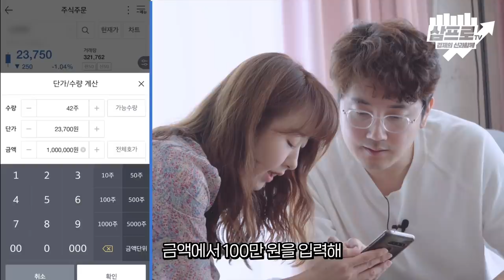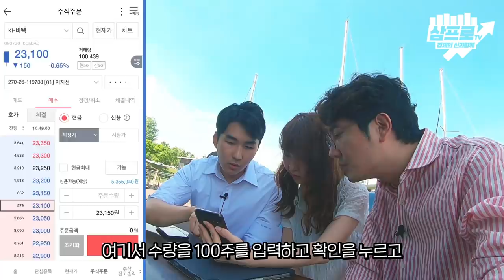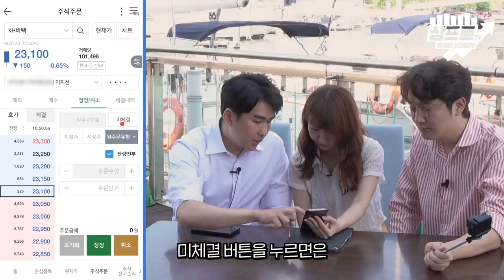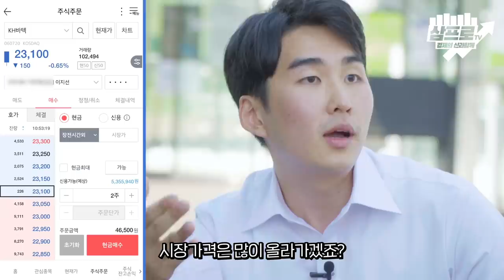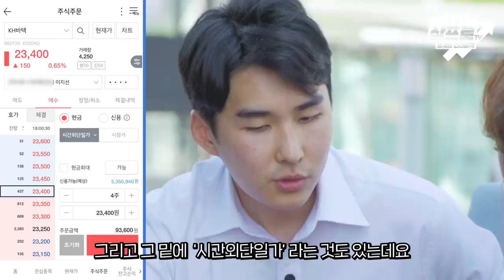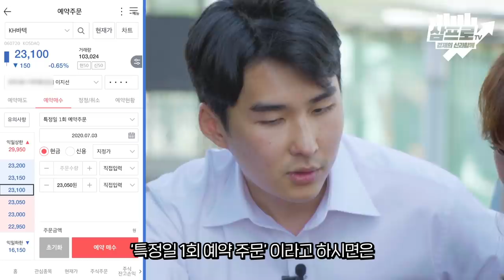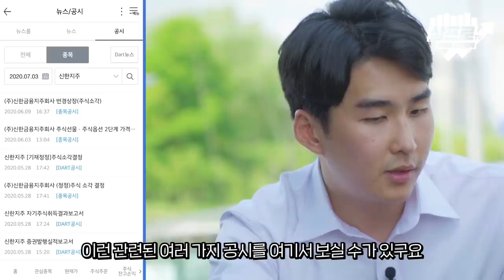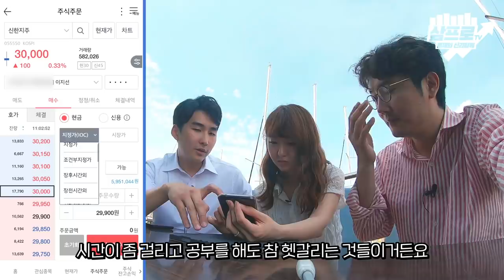주린이는 몰랐던 MTS(주식앱) 100% 활용 꿀팁! [마포현인 정선생의 구해줘 주린이 5화]